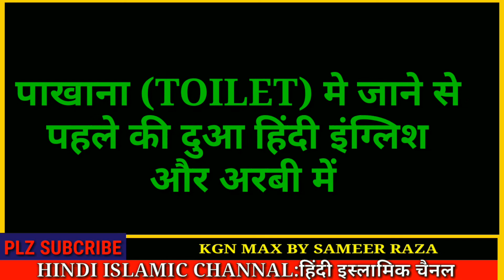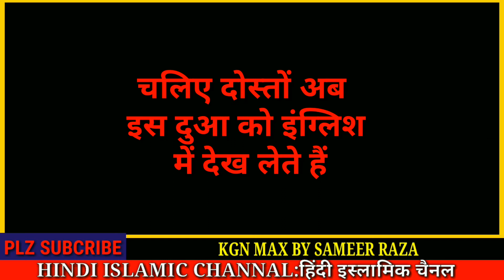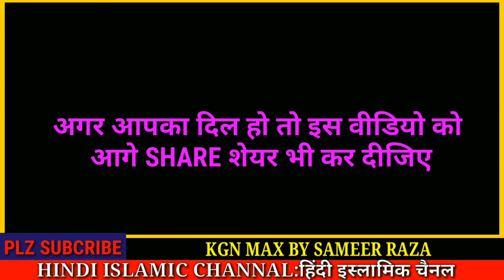BAIT UL KHALA MAI JANE SE PAHLE KI DUA || TOILET MAI JANE KI DUA || HINDI, ENGLISH,URDU MAI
{{{{{{अस्सलाम वालेकुम रहमतुल्लाह बरकातहू}}}}}}}

दोस्तों आज के इस वीडियो में हमने
आपको बताएं पाखाना यानी टॉयलेट
में जाने से पहले की दुआ
हिंदी इंग्लिश और अरबी तीनों जवानों में
हमने आपको बताया है उम्मीद करते हैं
आपको समझ में आ जाएगी

LIKE__________
SHARE_____________
COMMENT________________
SUBSCRIBE_____________________

चलिए दोस्तों आज के इस
वीडियो में बस इतना ही मिलते हैं
इंशाल्लाह एक और नई वीडियो के
साथ तब तक के लिए

{{{{{{{{{{{{{{{{{{अल्ला हाफिज}}}}}}}}}}}}}}}}